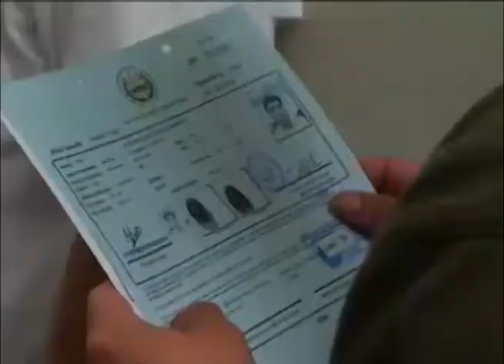CN: Pandillas crean nuevas clicas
El Fiscal General de la República informó que nuevas estructuras criminales se están reagrupando. Según sus investigaciones los cabecillas son personas deportadas.